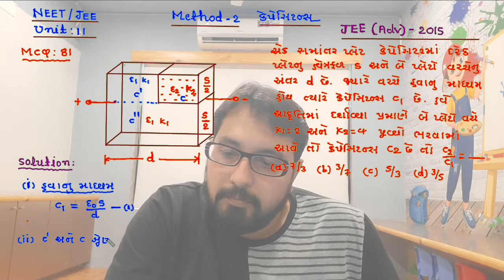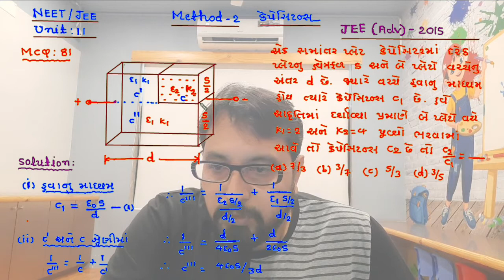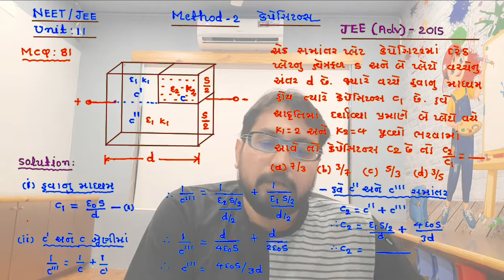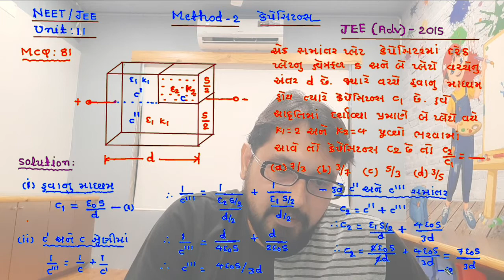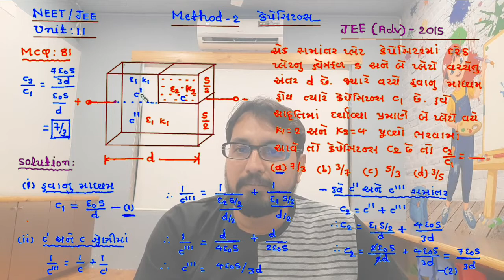12th CH-2 NEET-JEE UNIT-11 METHOD-2 કેપેસિટર MCQ-81